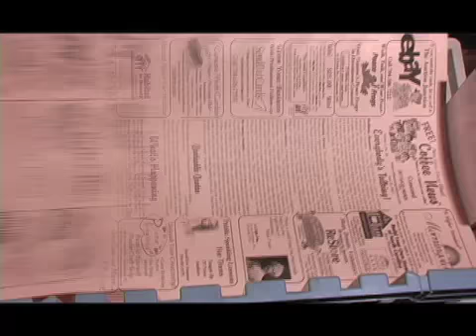The Coffee News Guy Sitcom. Episode 1. Teaser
Can't find the little man!
(in Coffee News)
Theme song by Tripp Edwards.